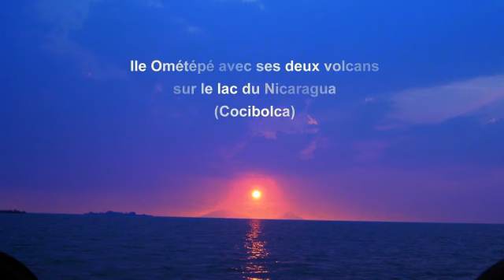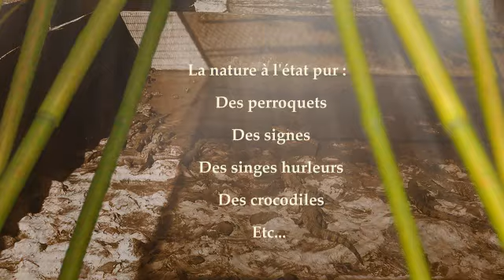Nicaragua, terre de lacs, de volcans et d'aventure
Au programme : l'île Omotépé ..., le « Río San Juan » ..., le café des régions du nord du Nicaragua, ... la réserve naturelle du Tisey à Estanzuela.